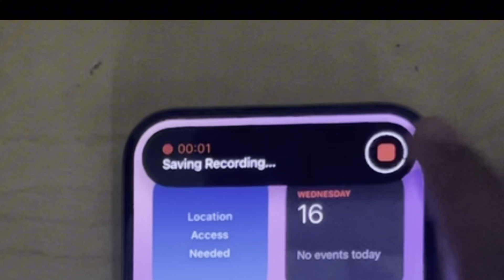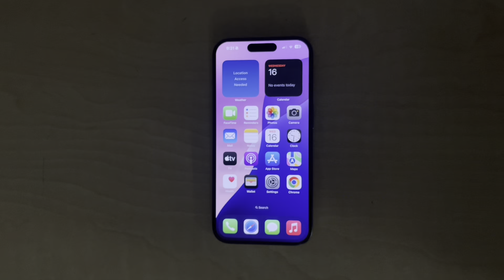How to Screen Record on iPhone 15/iPhone 15 Pro (UPDATED 2025)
UPDATE : I no longer need a donation to keep running this channel.

I discovered a better strategy that allows me to make WAY more money than these simple youtube videos.
Anyone with an internet connection, phone and laptop can do it. Its PERFECT for complete beginners.

Want to learn how YOU can also start making a full time income from the comfort of your own home?

Learn how to screen record on your iPhone 15 or iPhone 15 Pro with this comprehensive tutorial. We’ll show you how to enable screen recording, customize settings, and share your recordings effortlessly. Capture your favorite moments on screen easily!